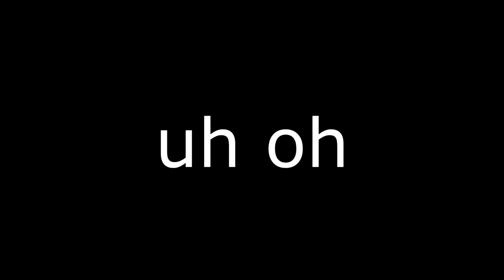gapped triple neo